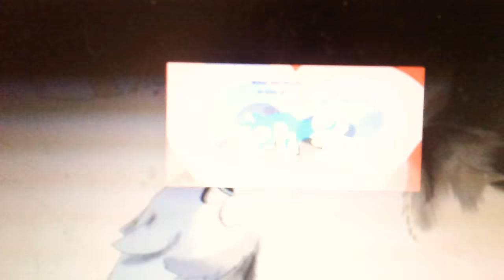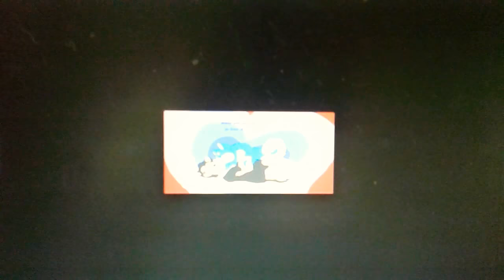❤Weed❤Love❤Jeremo❤Aw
Thank you fans Bye lol